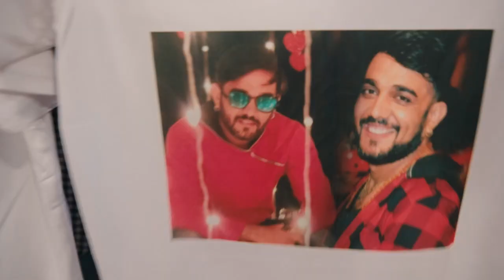Teachers Day Celebration | D' Monster Dance Studio | Nagpur